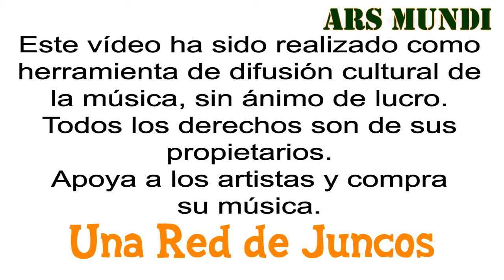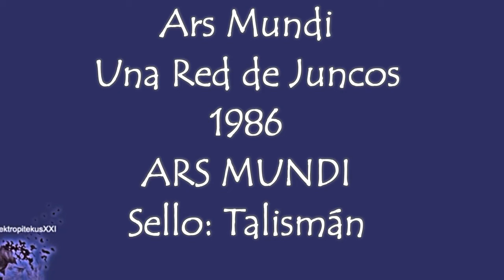Ars Mundi - Una Red de Juncos (rare synthpop)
Con tintes cinematográficos como en "Una red de juncos", Julián Ruíz bajo el nombre de Ars Mundi, se erigió en la avanzadilla del synthpop ochentero español. Música electrónica española instrumental de 1986.